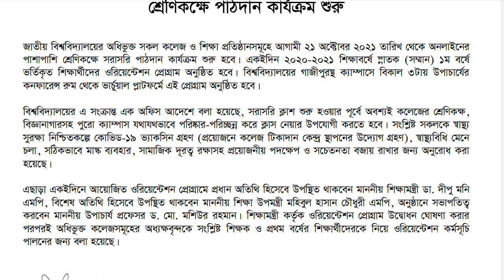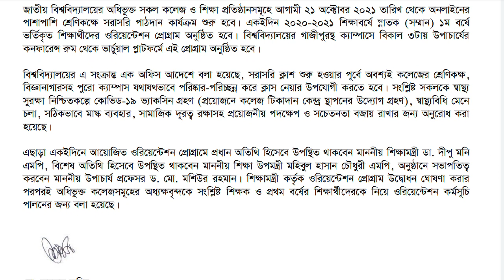জাতীয় বিশ্ববিদ্যালয়ের ক্লাস কবে শুরু হবে | National University Update News | NU Latest Notice